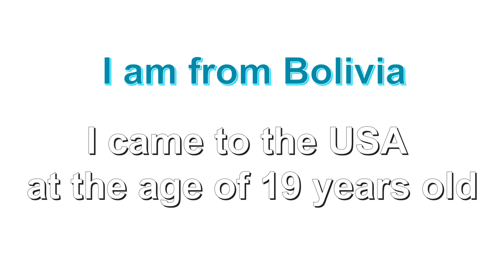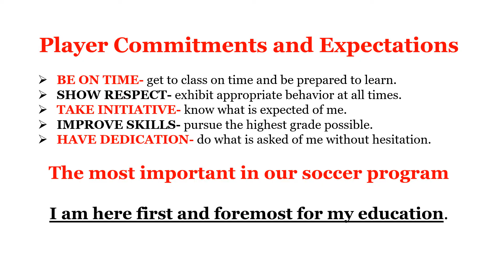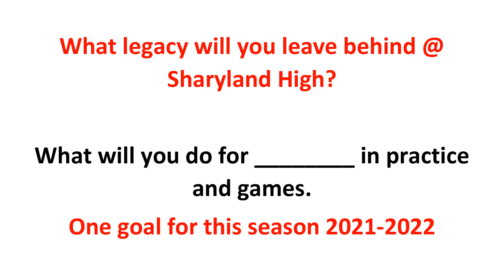Sharyland HS Girls Soccer Program 2021 2022